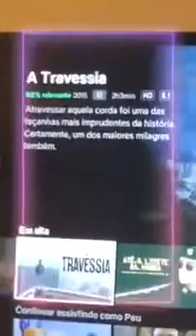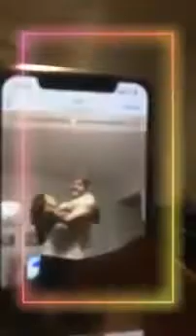Live Paula Amorim e Breno Simões Primeira Live juntos no 1º apê ★ SP - 25/10/2018